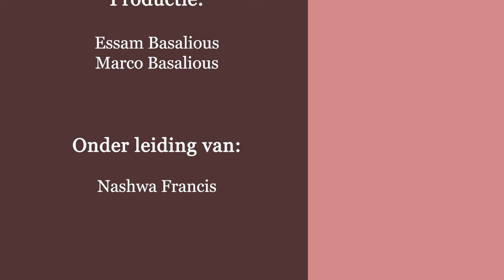دراسة في سفر رؤيا يوحنا اللاهوتي - نيافة الانبا ارساني اسقف هولندا - الاصحاح الثالث عشر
1 ثم وقفت على رمل البحر، فرأيت وحشا طالعا من البحر له سبعة رؤوس وعشرة قرون، وعلى قرونه عشرة تيجان، وعلى رؤوسه اسم تجديف.
2 والوحش الذي رأيته كان شبه نمر، وقوائمه كقوائم دب، وفمه كفم أسد. وأعطاه التنين قدرته وعرشه وسلطانا عظيما.
3 ورأيت واحدا من رؤوسه كأنه مذبوح للموت، وجرحه المميت قد شفي. وتعجبت كل الأرض وراء الوحش،
4 وسجدوا للتنين الذي أعطى السلطان للوحش، وسجدوا للوحش قائلين: «من هو مثل الوحش؟ من يستطيع أن يحاربه؟»
5 وأعطي فما يتكلم بعظائم وتجاديف، وأعطي سلطانا أن يفعل اثنين وأربعين شهرا.
6 ففتح فمه بالتجديف على الله، ليجدف على اسمه، وعلى مسكنه، وعلى الساكنين في السماء.
7 وأعطي أن يصنع حربا مع القديسين ويغلبهم، وأعطي سلطانا على كل قبيلة ولسان وأمة.
8 فسيسجد له جميع الساكنين على الأرض، الذين ليست أسماؤهم مكتوبة منذ تأسيس العالم في سفر حياة الخروف الذي ذبح.
9 من له أذن فليسمع!
10 إن كان أحد يجمع سبيا، فإلى السبي يذهب. وإن كان أحد يقتل بالسيف، فينبغي أن يقتل بالسيف. هنا صبر القديسين وإيمانهم.
11 ثم رأيت وحشا آخر طالعا من الأرض، وكان له قرنان شبه خروف، وكان يتكلم كتنين،
12 ويعمل بكل سلطان الوحش الأول أمامه، ويجعل الأرض والساكنين فيها يسجدون للوحش الأول الذي شفي جرحه المميت،
13 ويصنع آيات عظيمة، حتى إنه يجعل نارا تنزل من السماء على الأرض قدام الناس،
14 ويضل الساكنين على الأرض بالآيات التي أعطي أن يصنعها أمام الوحش، قائلا للساكنين على الأرض أن يصنعوا صورة للوحش الذي كان به جرح السيف وعاش.
15 وأعطي أن يعطي روحا لصورة الوحش، حتى تتكلم صورة الوحش، ويجعل جميع الذين لا يسجدون لصورة الوحش يقتلون.
16 ويجعل الجميع: الصغار والكبار، والأغنياء والفقراء، والأحرار والعبيد، تصنع لهم سمة على يدهم اليمنى أو على جبهتهم،
17 وأن لا يقدر أحد أن يشتري أو يبيع، إلا من له السمة أو اسم الوحش أو عدد اسمه.
18 هنا الحكمة! من له فهم فليحسب عدد الوحش، فإنه عدد إنسان، وعدده: ستمئة وستة وستون.